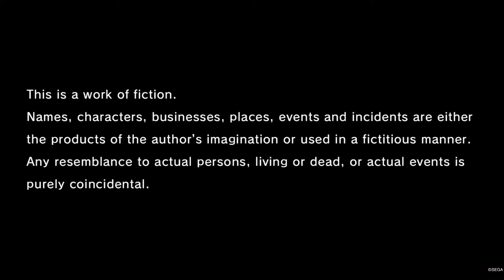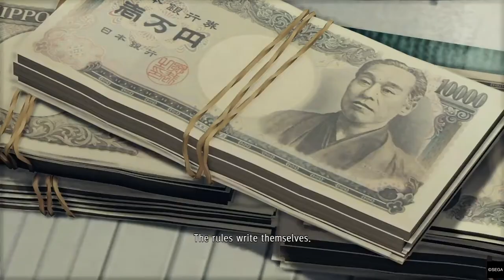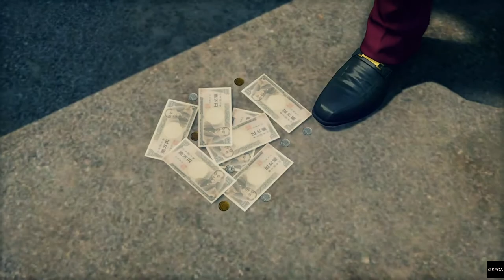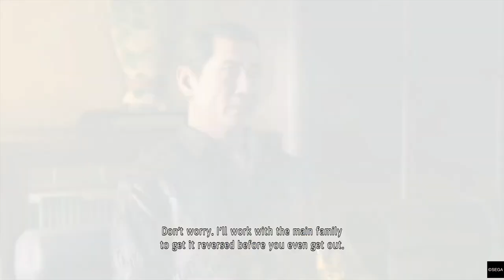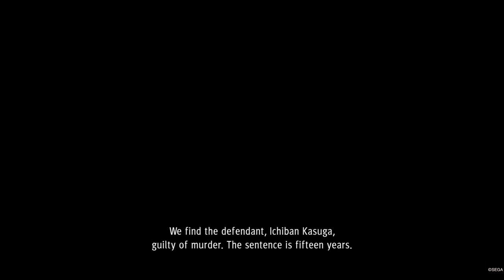Yakuza: Like a Dragon - Playthrough Part 01: Kyodai! You've kept us waiting for the English version!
Yakuza: Like a Dragon - Playthrough Part 01: Kyodai! You've kept us all waiting for the English subtitle release!